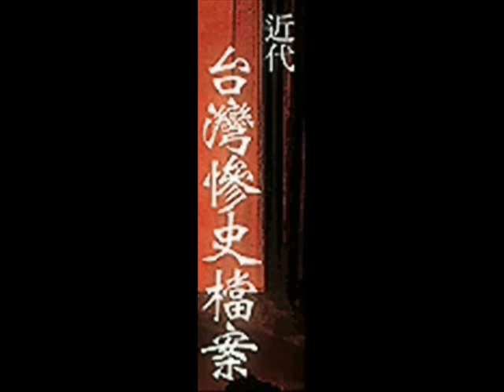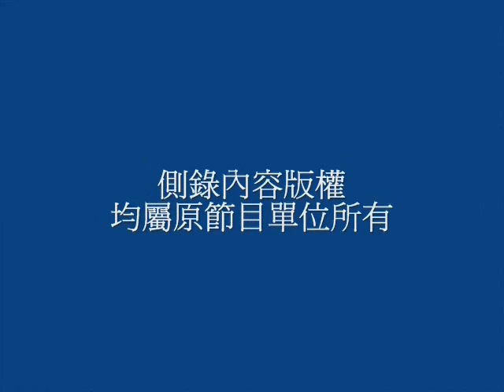戒嚴白色恐怖沒事？加害集團的馬英九還秀攏死day？_20070714_set_01_5